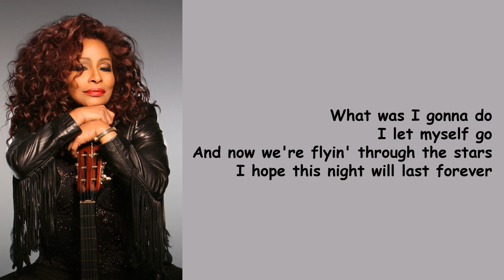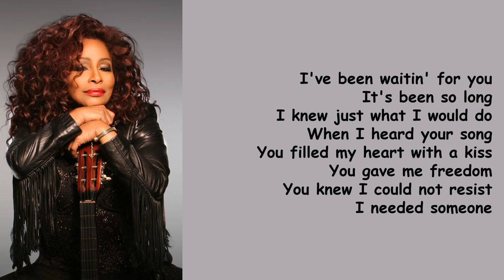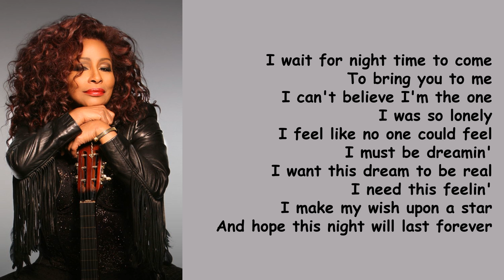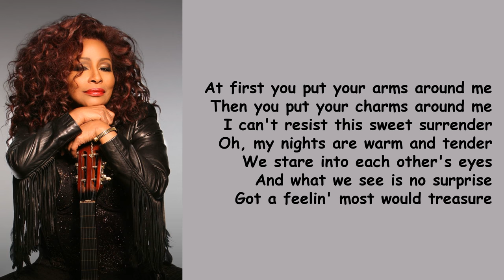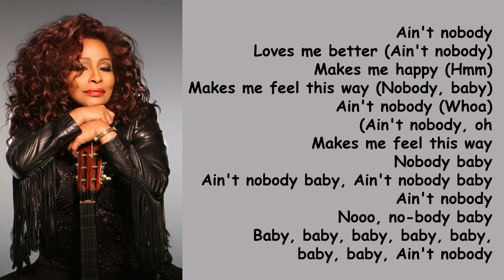Ain't Nobody by Chaka Khan (Lyrics)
Ain't Nobody is a single on the album, Epiphany: The Best of Chaka Khan, Vol. 1.